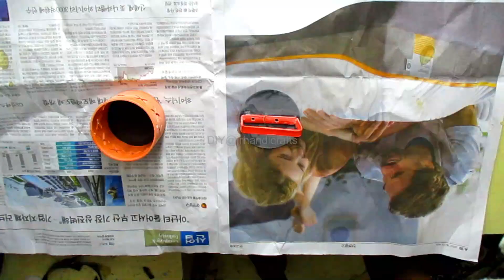How to make simple easy deorative Lamp DIY Tricks Idea| Decoration Light Ideas 2023 Ceiling Wall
How to make simple easy deorative Lamp DIY Tricks Idea| | Decoration Light Ideas 2023 Ceiling Wall ,will show on this video

All materials use in this project are detailed on the video contents

Any suggestions, feedback, questions or others for improvement... Please leave a message in the comments setion.

spiral lamp design,decorative lamp,jr.handicrafts,DIY crafts,home decorative lamp ideas,Simple ideas lamp making,